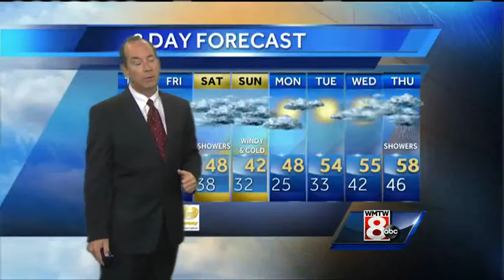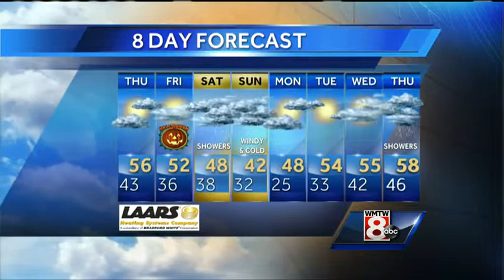Roger’s Wednesday evening forecast